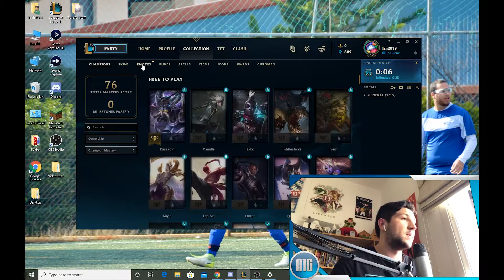Super Mech!!!!!! | Getting better at Teamfight Tactics! | TFT RTG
I hope you guys like the new set-up!!

Follow along as I play TFT and explain what I'm thinking as I play...

I really enjoy playing TFT in my free time, and I figured I might as well document my progress for you great people...

TFT is a game made by Riot Games featuring many of your favorite League of Legends Champions, such as Ekko, Caitlyn, Xayah, Rakan, Lux, Ahri, Thresh, Miss Fortune and more!!! It includes bonus abilities based on attributes such as Celestial, Chrono, Rebel, Star Guardian, Dark Star, Space Pirate and Cybernetic, just to name a few. It is a strategy based game similar to a board game, where your ability to make a better team than 7 other opponents is the only thing between you and victory.